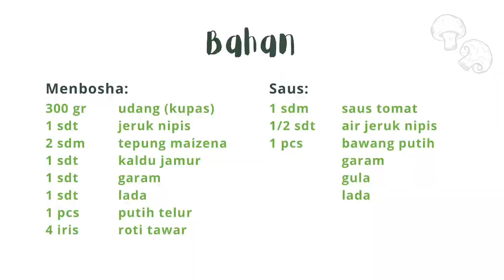[BTS COOKING RECIPE] - Menbosha Ala Chef Kim Seokjin‼️ Korean Fried Shrimp Toast‼️ [BTS Vlog]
[Cara Membuat Menbosha Ala Seokjin Vlog]
Bahan:
Menbosha:
300 gr udang (kupas)
1 sdt jeruk nipis
2 sdm tepung maizena
1 sdt kaldu jamur
1 sdt garam
1 sdt lada
1 pcs putih telur
4 iris roti tawar

Saos:
1 sdm saus tomat
1/2 sdt air jeruk nipis
1 pcs bawang putih
garam
gula
lada

Thankyou 🤍